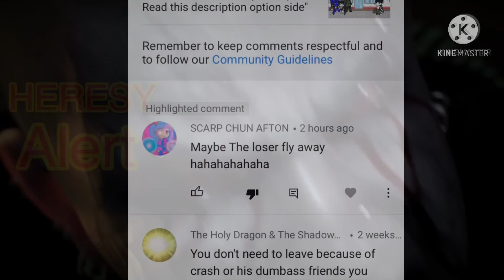HERESY COMMENT HATE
Great here we go again
Another heretic
And this happens at 9 times then another drama

That is total heresy